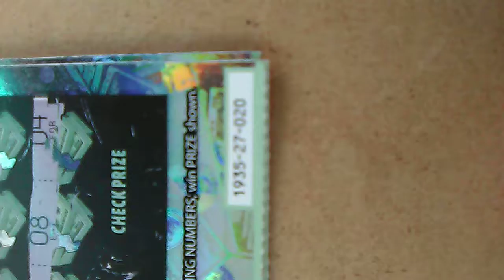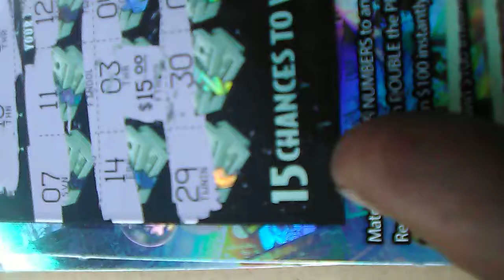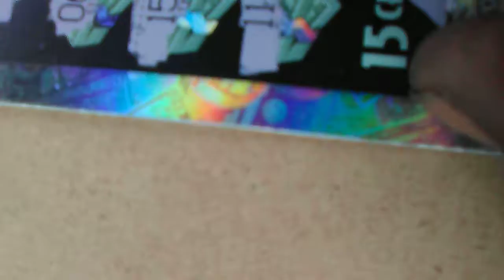$100 large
VA new scratcher